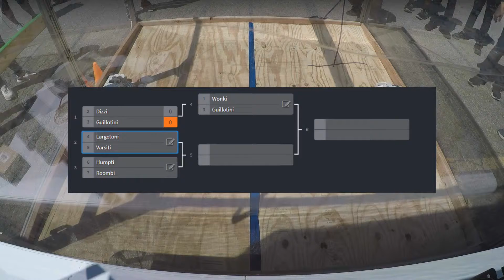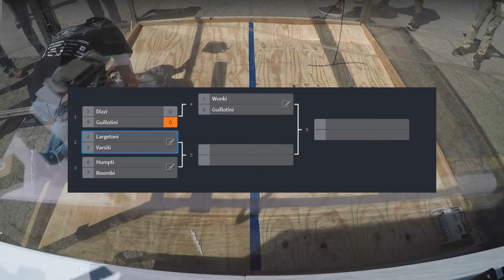RoboJackets Two-Pound Combat Robotics Competition: QF2 - Largetoni vs. Varsiti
QF2 (of 3) of the RoboJackets BattleBots team's in-house competition, where all seven of the new member teams will compete against each other in a single elimination bracket to determine a champion.

Winner: Largetoni

The 3lb program is our way of introducing new members to combat robotics and teaches members how to design and manufacture a 3 pound BattleBot. Each team of 2-5 new members has a mentor to guide them through the process. This year due to COVID-19, we opted to 3D-print the majority of parts and accordingly reduced the weight class from 3 pounds to 2 pounds.